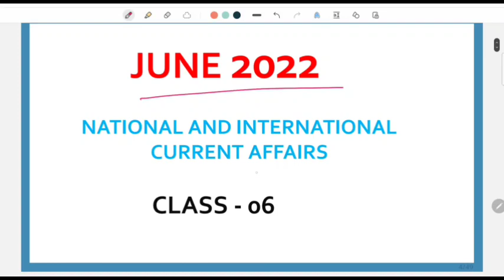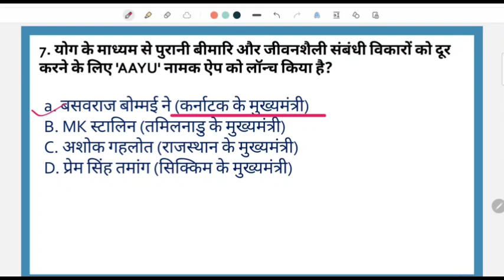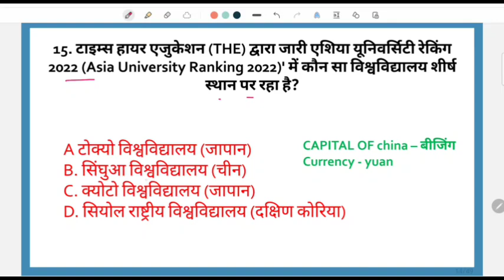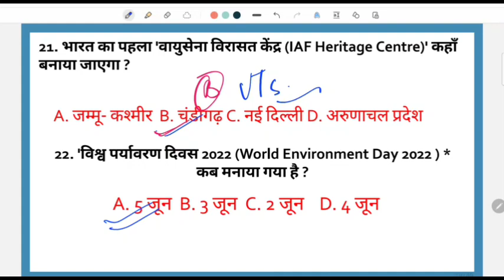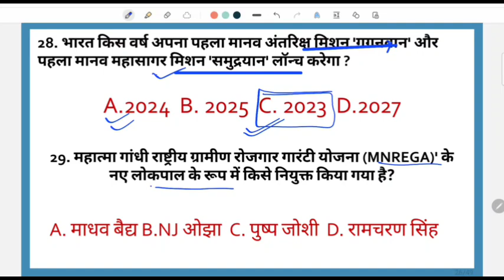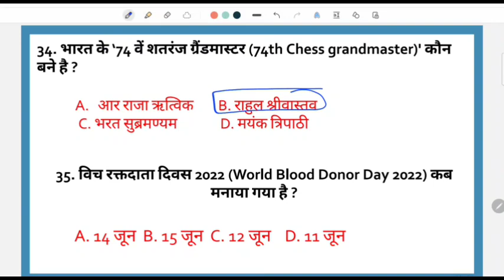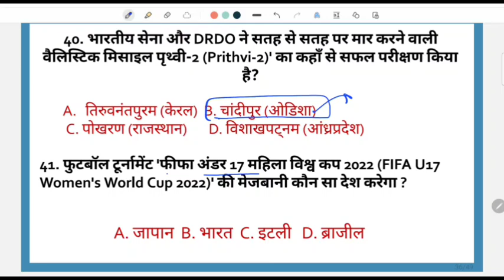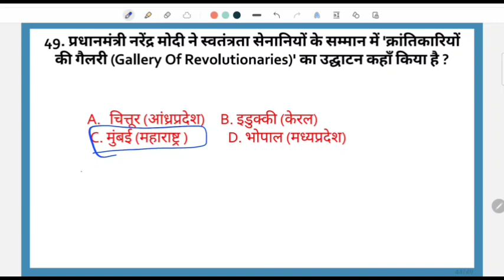Current affairs ।। June 2022 ।। With Details Explanation By Monika Ma'am🎯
Created by Created by Team S4G 🎯

🔰 टेलीग्राम:-
झा० जीके Daily Quiz:-🎯 👇